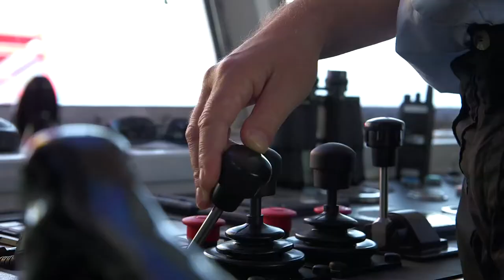Scaldis offshore project video NSO by Live Media Brussels